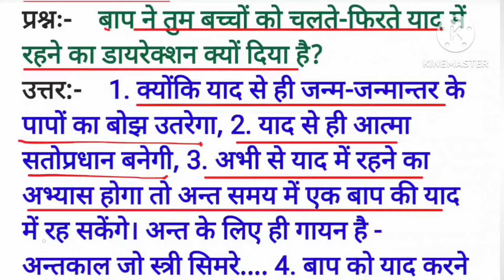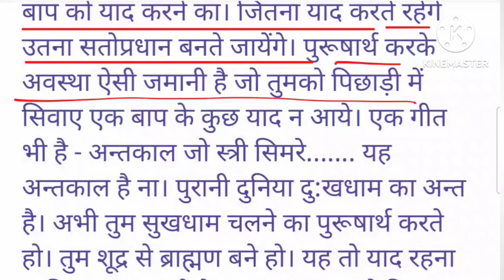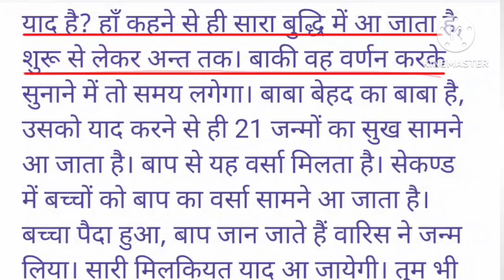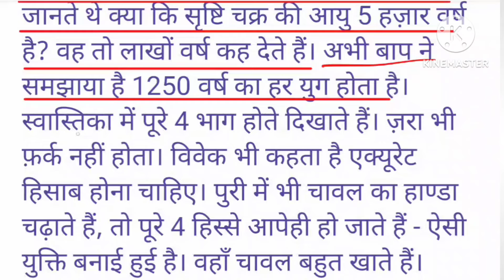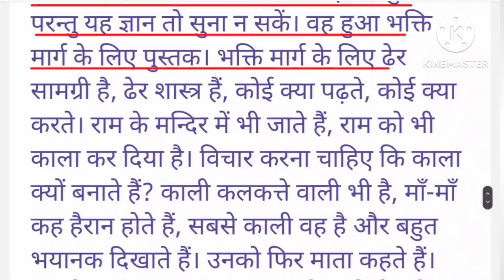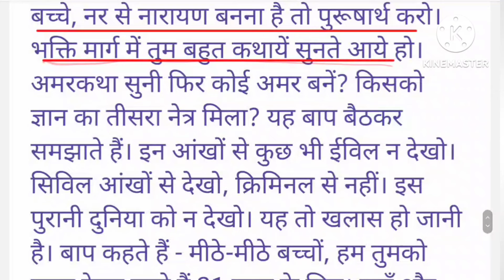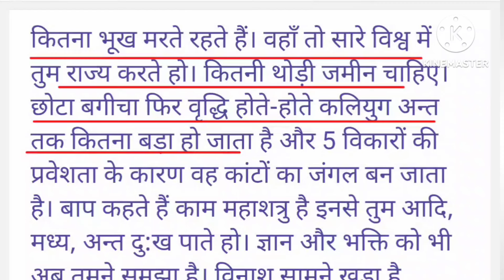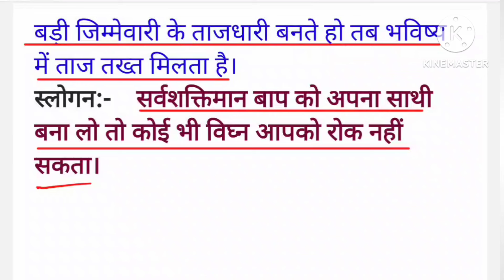आज की मुरली :23 अगस्त 2024 Aaj ki Murli :23August 2024 Today's Murli :23/08/24